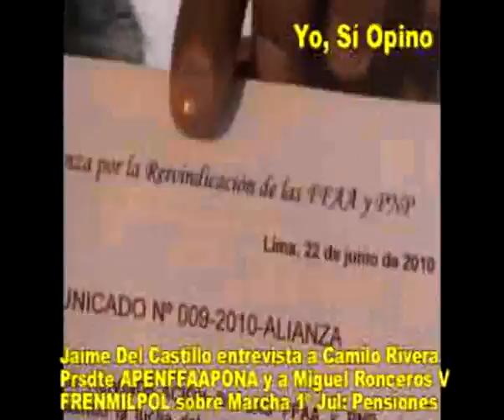JAIME DEL CASTILLO ENTREVISTA A CAMILO RIVERA ARROYO D APENFFAAPONA, MIGUEL RONCEROS DE FRENMILPOL 3